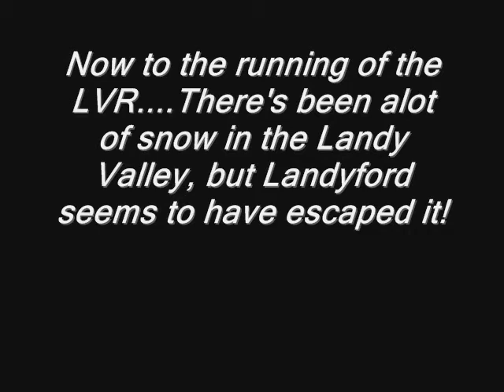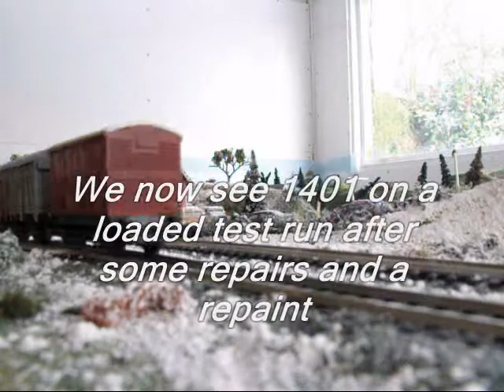Snow On The LVR! And some yard scenes.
The Landy Valley was hit by snow last week, trains were still running (unlike the national network!). We see N2 4749, Super D 49361, Cravens 105 DMU and visiting Class 37, 37 035 hauling the the every day service.

Later on Class 03 D2388 is hauling a works train from the branch, and 1401 hauls a loaded test run after some running repairs.